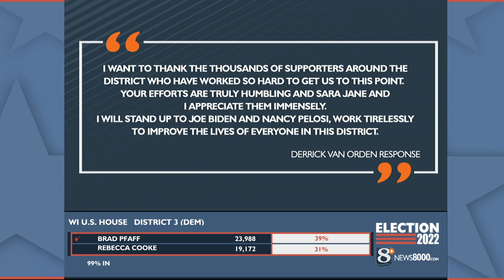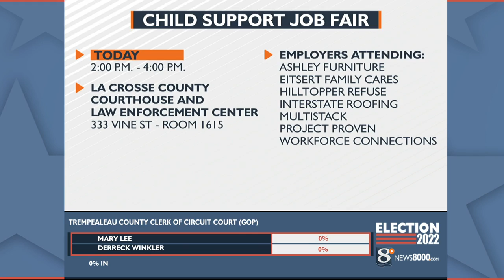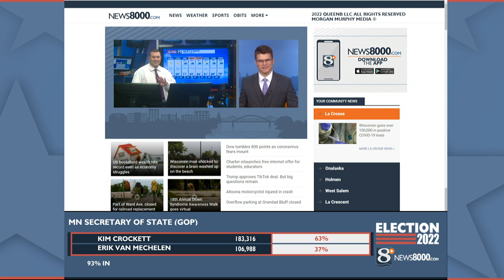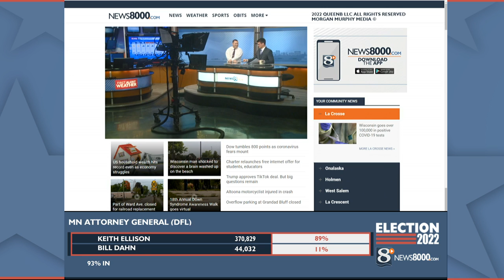Your Morning News Now for Wednesday